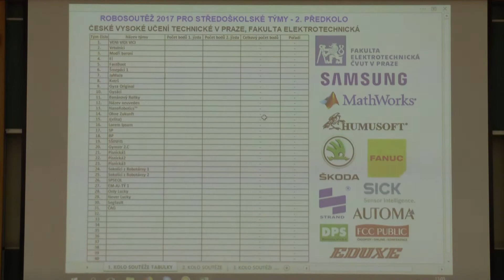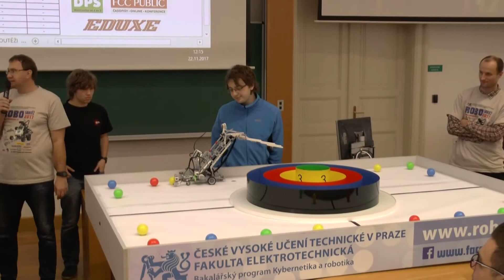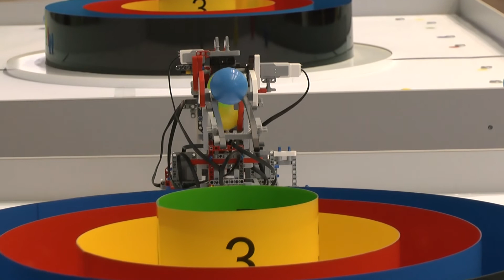Robosoutěž 2017 - SPŠ Jedovnice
Robosoutěž 2017